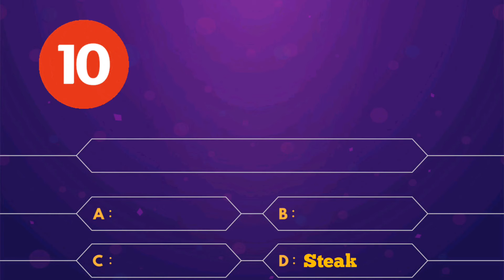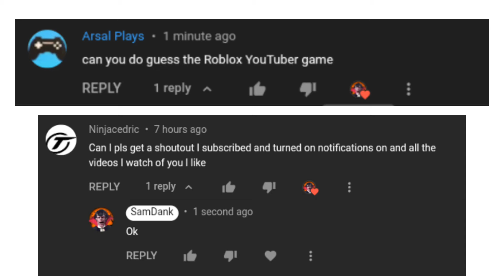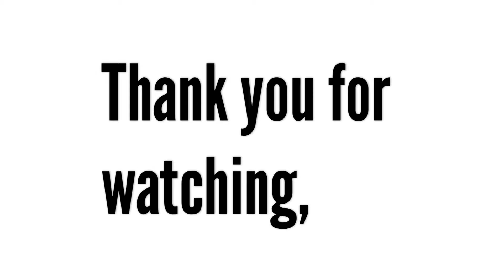Roblox YouTuber Quiz Game